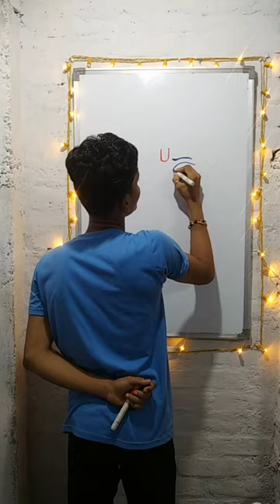cute krishna drawing in easy way with Ayush ||simple drawing baal Govinda art